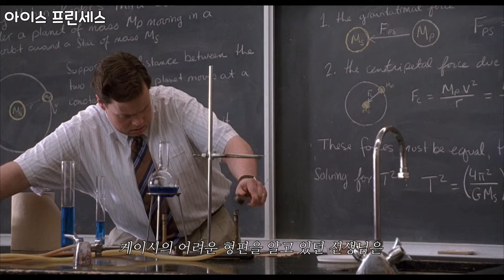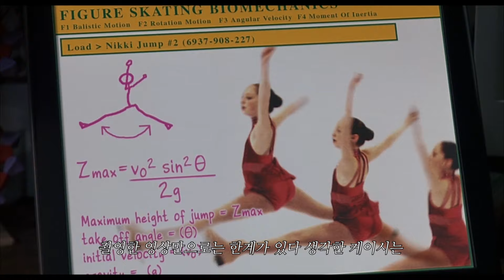가난한 천재소녀가 조기교육 받아온 피겨 유망주를 가뿐히 짓밟을 수 있었던 이유 [영화리뷰/결말포함]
[아이스 프린세스(Ice Princess), 2005]

- 본 영상은 스포일러가 포함되어 있으며,
  디즈니 플러스에서 시청 가능합니다.